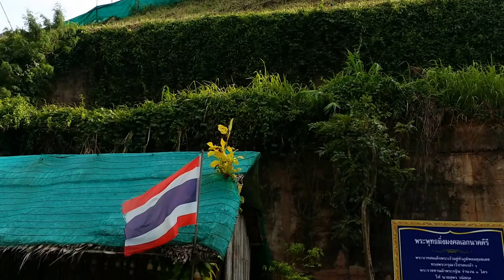Phuket Big Buddha - sightseeing and walking to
Walking to the Big Buddha Phuket

Phuket's Big Buddha is one of the island's most important and revered landmarks on the island. The huge image sits on top of the Nakkerd Hills between Chalong and Kata and, at 45 metres tall, it is easily seen from far away.

The lofty site offers the best 360-degree views of the island, with sweeping vistas of Phuket Town, Kata, Karon beaches, Chalong Bay and more.) Easily reachable via a six-kilometre road leading from Phuket's main artery route, it is a must-visit island destination.

Big Buddha:

Close up to the image itself, it is very peaceful and the only noises you will hear are the tinkling of small bells and the yellow Buddhist flags in the compound flapping in the wind, with soft background dharma music.

Known among Thais as the Phra Puttamingmongkol Akenakkiri Buddha in full, it is 25 meters across at the base. The whole body is constructed with reinforced concrete layered with beautiful Burmese white jade marble that shines in the sun, making it a natural symbol of hope. The views, and the actual image itself are breathtaking.

There is a smaller Buddha statue positioned nearby which is gold in colour, though actually made of brass.

Near the base of the Big Buddha, there is a hall displaying the project's history, some Buddhist teachings and countless donation boxes. For some visitors, the donation boxes, with their incessant requests for cash, can be a real eyesore and a bit of a disappointment to see in such a holy place.

But whether visitors like it or not, the whole project relies on public donations. As one of the most popular attractions in Phuket, with road signs pointing the way to it right across the island, it certainly gets plenty of them. This does also mean that it is one of the busiest attractions, with big crowds being quite common.

Practical Information:

Avoid beachwear, short skirts and T-shirts with offensive texts or images. If you feel you have dressed a little too daringly for a religious site, you can always ask for a sarong to cover up with. It is free of charge from the site centre.

a) Nakkerd Sea View Restaurant is located near the Big Buddha and is a nice place to chill out after visiting the site. The food there is reasonable in terms of taste and price and the view, of course, is wonderful.

b) The road to Nakkerd Hills is in good condition, most parts are newly built but it has many curves and some steep climbs. Some young tourists enjoy hiking up, even though it usually takes them over an hour to reach the top.

Big Buddha:

Opening Hours: From 08:00 – 19:30. If you want to catch the sunset from one of Thailand's best spots, try to be there before 18:30
How to get there: The road leading up to the Big Buddha is off Chao Fa Road East near Chalong. There are many red-and-white signs indicating where it is. Turn down Soi Yodsane and simply follow the indications for the next six kilometres up the hill. You can’t miss it.